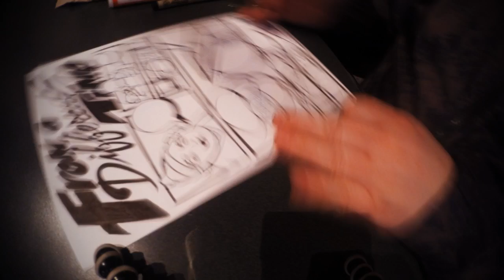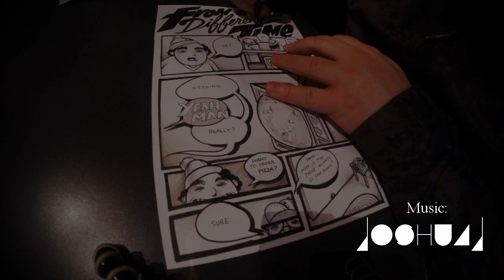From A Different Time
Time Lapse video of a drawing done during Seattle Dune Night draw session at Cafe Racer hosted by Max Clotfelter.